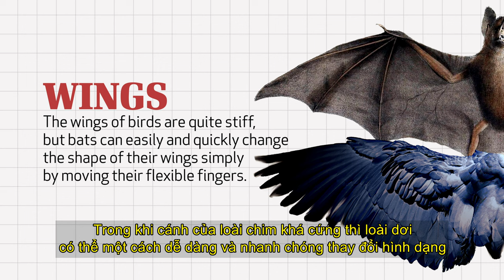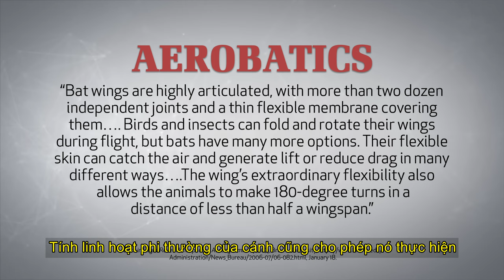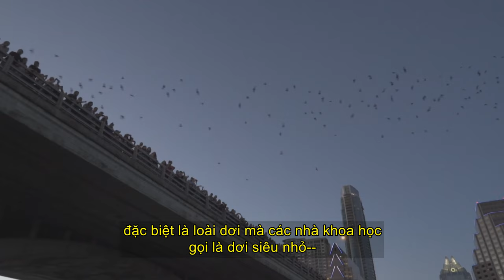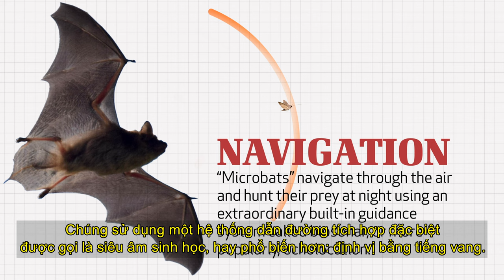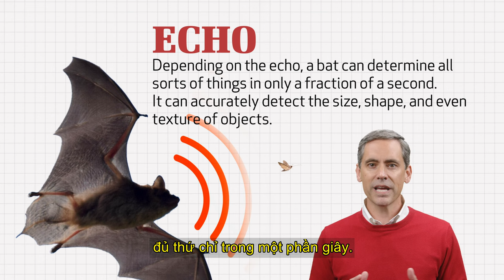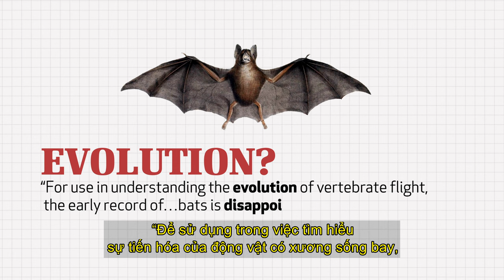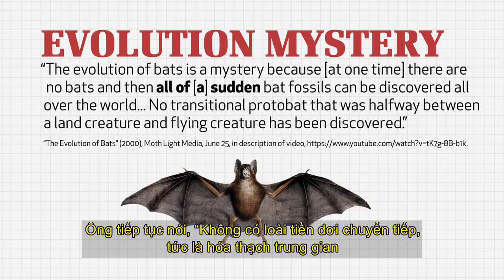Con Dơi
Bạn có thể nghĩ dơi là loài vật đáng sợ, nhưng chúng lại rất hấp dẫn để nghiên cứu. Hơn nữa, kỹ năng bay đáng kinh ngạc, khả năng tạo ra âm thanh siêu âm và hệ thống thính giác cực kỳ nhạy cảm của chúng thách thức mọi lời giải thích tiến hóa tự nhiên. Thiết kế phức tạp của dơi về mặt logic đòi hỏi một Nhà thiết kế tài ba! Hãy cùng Eric Lyons tìm hiểu sâu hơn về những điều kỳ diệu của Tạo hóa của Đức Chúa Trời.